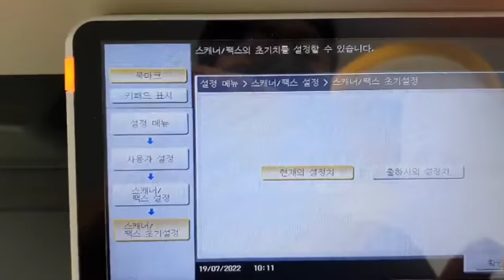(22년 UCC)scan 사용시 파일형식 기본 설정 방법